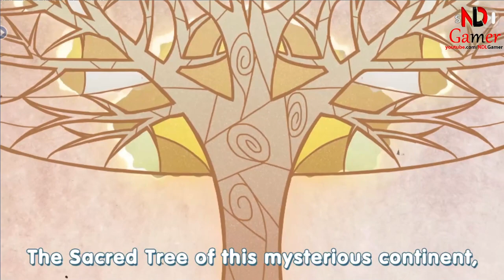Plant Fantasy Gameplay & Giftcode: RPG Game for Android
Get ready for an enchanting journey where plants take center stage in the vibrant world of "Plant Fantasy." In this relaxing and captivating "Univeggie Adventure," all your favorite plants come alive, and it's up to you to turn them into formidable warriors. With drag-and-merge mechanics, this game promises the easiest farming experience ever – a true haven for plant enthusiasts and casual gamers alike.